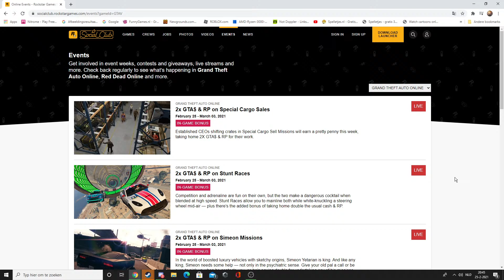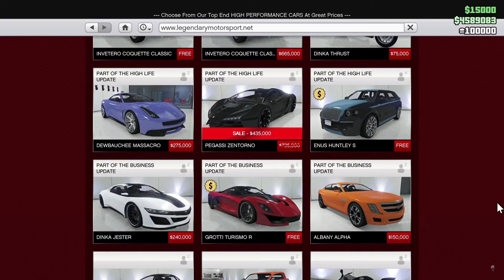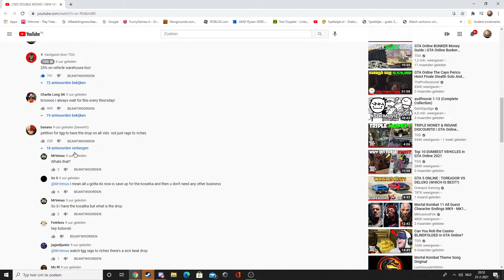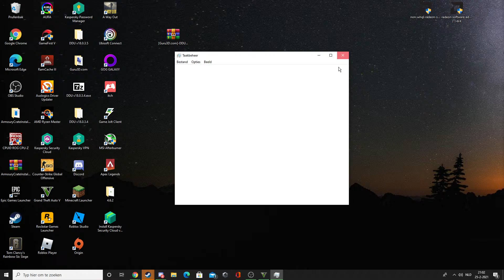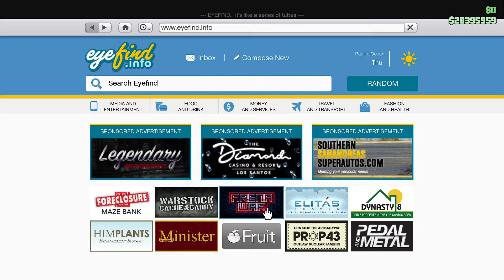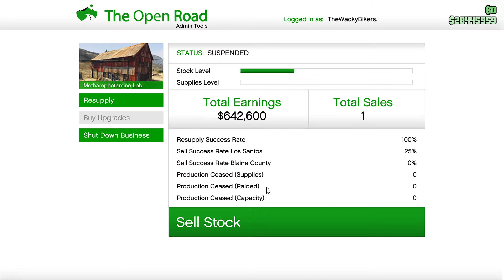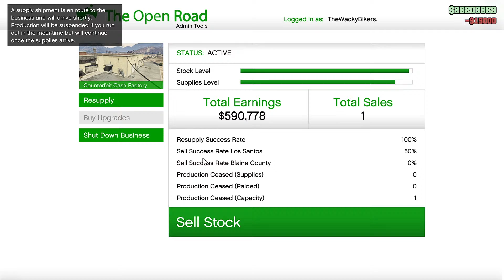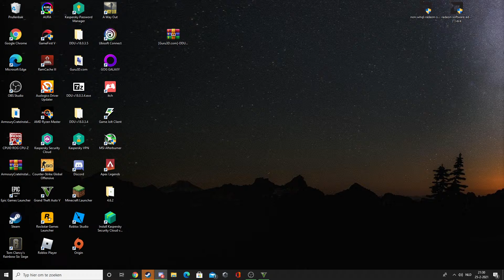Kopie van GTA Online: Part 5. [25-02-2021_21-49.]